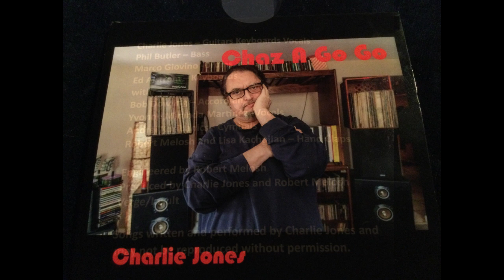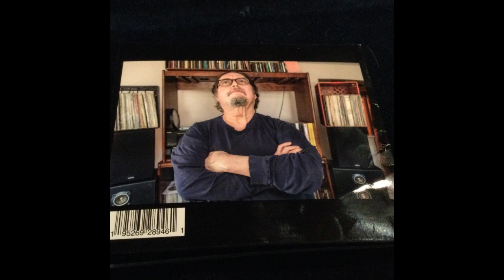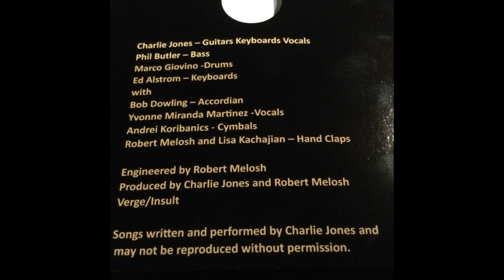Doomsday (Sunday Pt 2)-- Charlie Jones-- Chaz A Go Go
Chaz A Go Go Charlie Jones